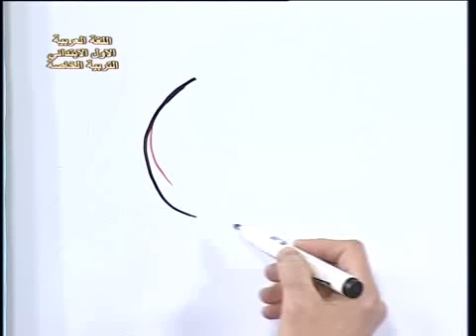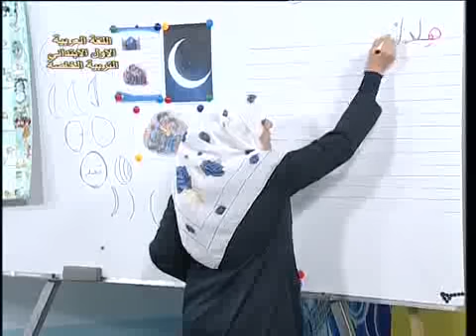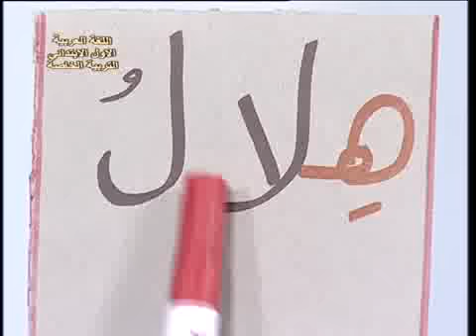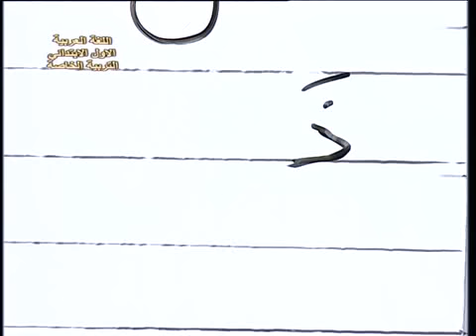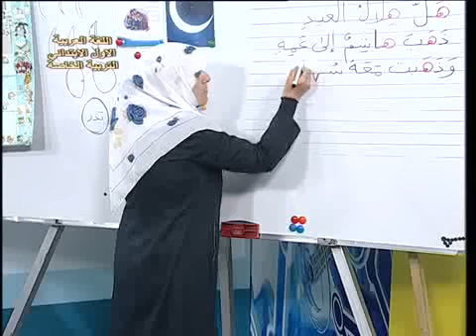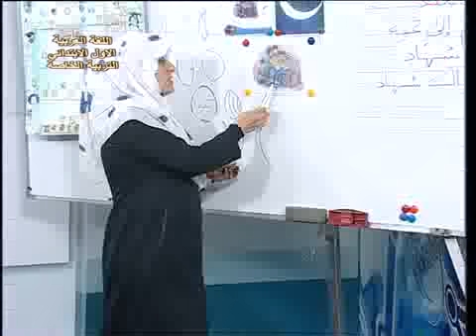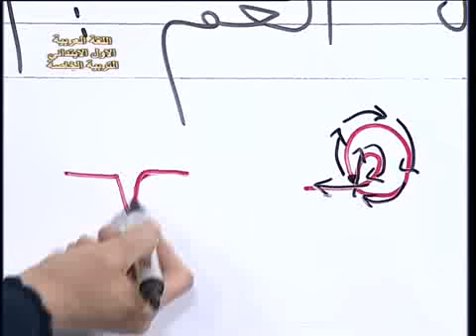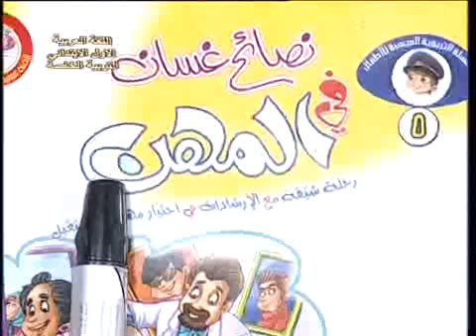31 القراءة اول ابتدائي تربية خاصة هلال العيد